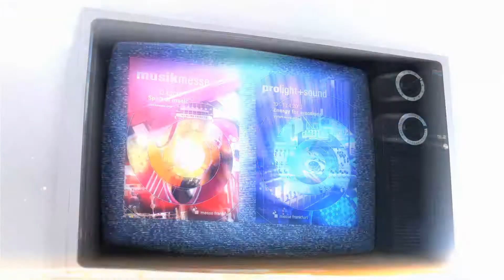Prolight+Sound 2013 - Am Stand von Global Truss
Link zum Produkt

▼▼ Mein Event-Equipment ▼▼

LED-MOVINGHEADS►► Showtec Phantom 50

LED-BEAMS ►► Eurolite X1

LED-PARS►► Showtec Compact Tri Par 7

LICHTSTATIV 1 ►► Showtec QFX Bar

LICHTSTATIV 2 ►► Eurolite KLS 801

DJ-CONTROLLER ►► Pioneer DDJ-SX

DJ-KOPFHÖRER ►►Pioneer HDJ-1000

DJ-LAPTOP ►► MACBOOK PRO 15 Late 2011

SOUND TOPS ►►Db technologies Opera 405

SOUND BASS ►►Db technologies Sub05D

LICHTSOFTWARE ►► Daslight 4 GZM

HAZER ►► Hazebase Base*Hazer*Pro

NEBELMASCHINE ►►Hazebase Base*Classic*

DJ-TISCH ►► K&M DJ Tisch 18950  ►
LASER  ►► ADJ Mini Laser ►
BLINDER ►► Eurolite Audience Blinder 4x50W

LED-EFFEKT ►► ADJ Quad Phase

STROBO ►► Botex 2000

TRUSS ►► Diverse Global Truss Stücke

▼▼ Mein Kamera-Equipment ▼▼

KAMERA ►► Sony NX5e

STATIV ►► Manfrotto X055

KAMERA-FÜR-UNTERWEGS ►► Canon Legria Mini-X

KAMERA wenn es noch schöner werden soll ► Canon 7D

KAMERA ►► Dedolight

MIKROFON ►► Rode NTG-2

AUDIOAUFNAHMEGERÄT ►► Zoom h4n

SCHNITTPROGRAMM ►► Adobe Premiere PRo CS6

Bei den angezeigten Links handelt es sich um Afilliate-Links. Damit helft ihr mir, weiterhin für euch kostenlose Videos produzieren zu können die euch weiterhelfen.
Kauft ihr ein Produkt über diesen Link, erhalte ich eine kleine Provision, was aber nichts an eurem Preis ändert.

Produktneuheiten von Global Truss auf der Prolight&Sound 2013 in Frankfurt